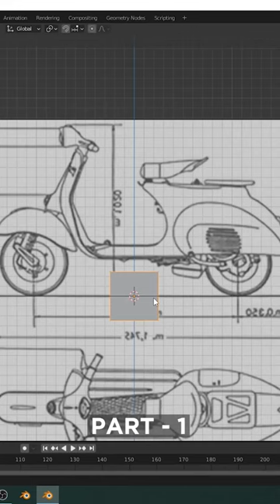How I Made Vespa Scooter in Blender 3D (Part 1)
Learn more in this channel & please support.